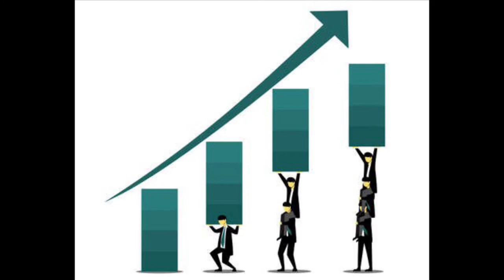Hash house a go go review 2022